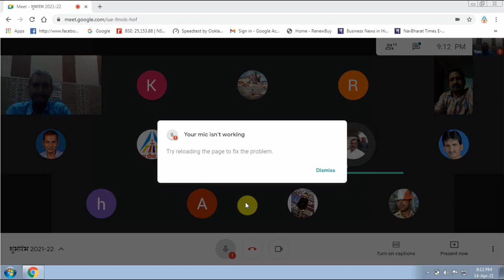10 पॉइंट में समझे क्या होता है टर्म इन्शुरन्स | Term Insurance Plan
हर रोज हमारे साथ जुड़े गूगल मीटिंग में और पूछे सीधे अपने प्रशन

धन्यवाद!!

Special Thanks  - Viewers and Reader.

10 पॉइंट में समझे क्या होता है टर्म इन्शुरन्स | Term Insurance Plan